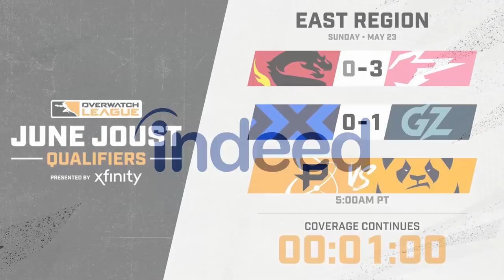New York Excelsior vs Guangzhou Charge | June Joust Qualifiers | Week 1 Day 2 — East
Qualifiers for the June Joust are commencing! Join us from May 21-23 to catch all of the action!

Overwatch League Teams:
- Shanghai Dragons:
- Philadelphia Fusion
- Seoul Dynasty
- Paris Eternal
- Florida Mayhem
- Atlanta Reign
- Houston Outlaws
- Dallas Fuel
- Washington Justice
- Toronto Defiant
- Vancouver Titans
- Boston Uprising
- New York Excelsior
- Guangzhou Charge
- Hangzhou Spark
- Chengdu Hunters
- London Spitfire